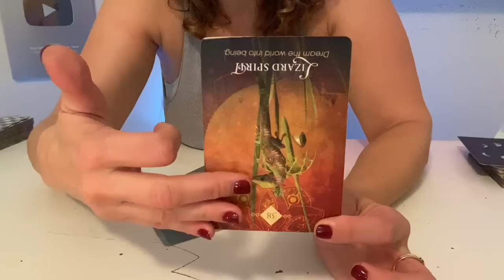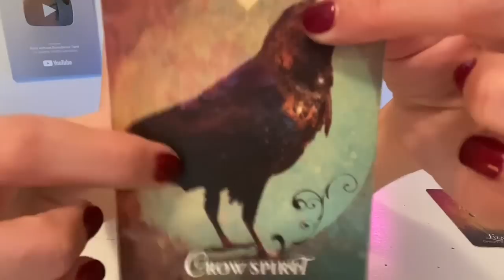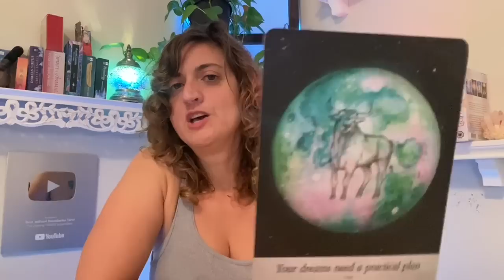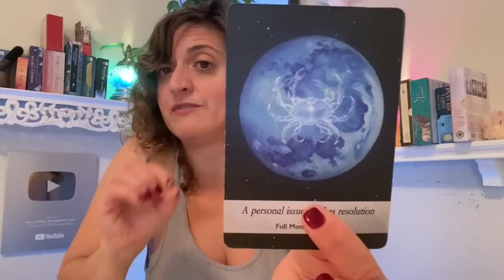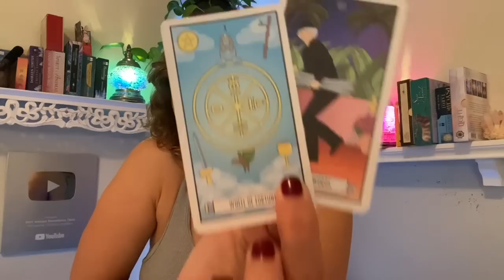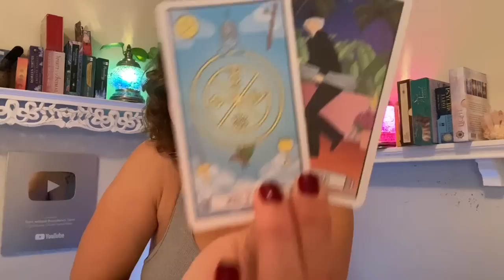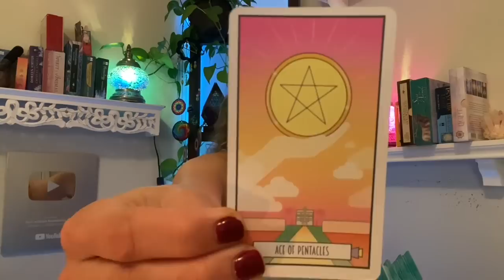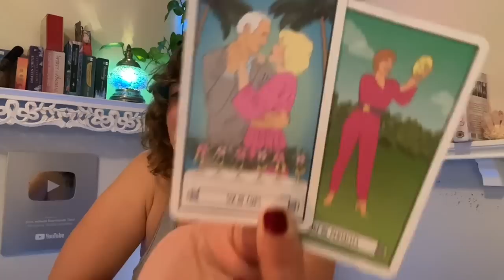♊️ GEMINI Tarot ♊️ NOW THEY’RE SINGING YOUR PRAISES!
FB: Born without Boundaries Tarot